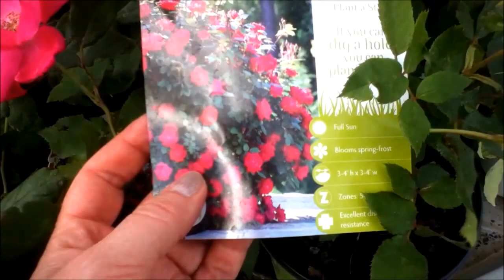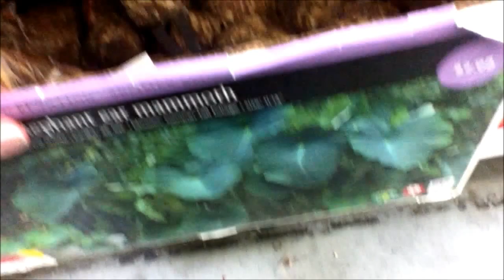США ШОППИНГ ГДЕ АМЕРИКАНЦЫ БЕРУТ РАСТЕНИЯ ДЛЯ СВОЕГО САДА